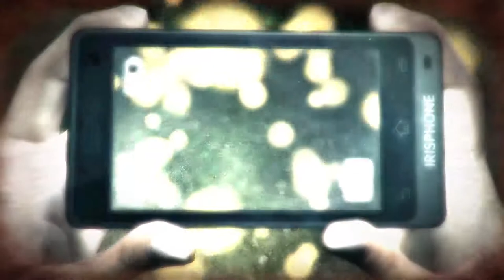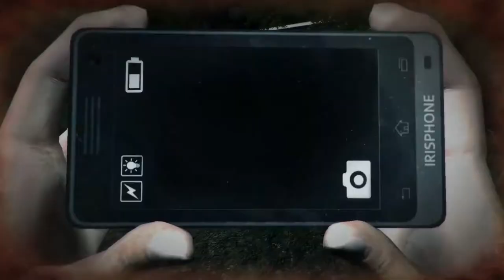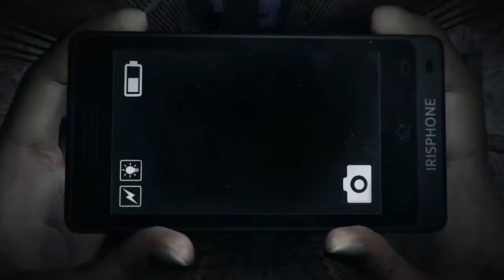DreadOut #6 Opętany Donny